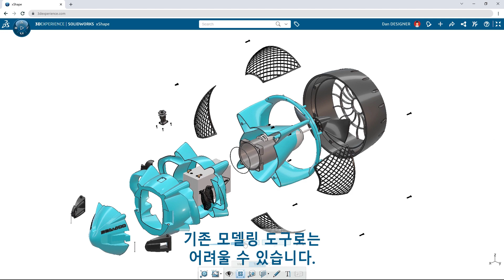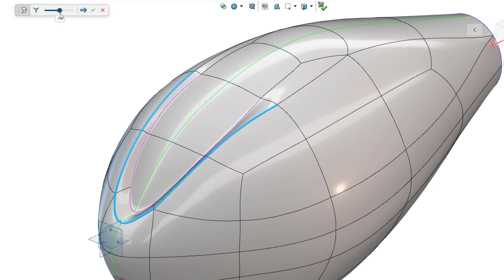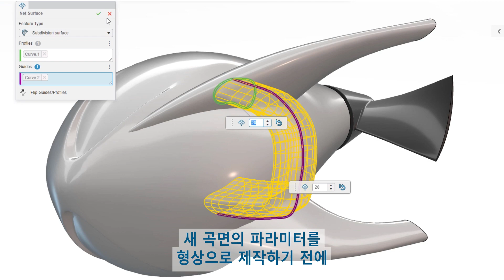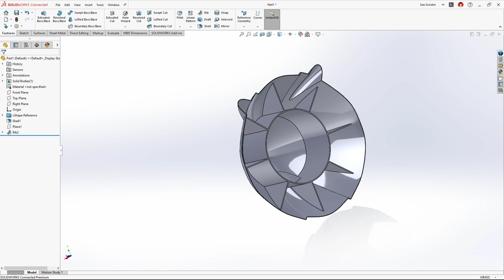[솔리드웍스 2023] 주요 기능 (13) 3D Sculptor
📌3DSculptor 주요 기능
✅ 서브디 (Sub-D) 모델링 방식으로 유연한 곡면 모델링 가능!
✅ 곡면 형상에 주름 삽입과 같은 세부 편집 기능 보유!
✅ 스케치를 활용하여 클라우드에서 디지털 형상을 바로 제작!

3D Sculptor는 서브디 모델링 방식의 차세대 설계 도구입니다. 유려한 곡면을 끊김없이 제작할 수 있으며, 스케치를 기반으로 원하는 형상을 클라우드에 바로 모델링할 수 있습니다. 디지털 점토와 같은 형상을 줄이고 늘리면서 원하는 제품을 쉽고 빠르게 만들어 보세요!

🔊 솔리드웍스 코리아 유튜브 채널을 구독하시면 솔리드웍스의 최신 소식뿐만 아니라 솔리드웍스의 설계 기능들을 자세한 설명과 함께 확인하실 수 있습니다! 지금, 바로 구독! 알람 설정까지!🔔

최신버전인 SOLIDWORKS 2023의 새로운 기능에 대해 더 궁금하시다면!
솔리드웍스 국문 홈페이지를 통해 자세히 알아보실 수 있습니다.